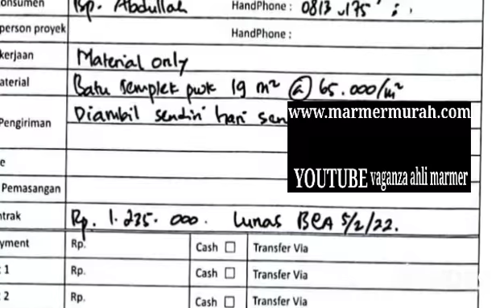🇧 🇦 🇹 🇺 🇹 🇪 🇲 🇵 🇱 🇪 🇰 🇦 🇨 🇦 🇰 BATU ALAM TERMURAH SEJAGAT 📲 Hub SAHRI WA 087873189809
Order Pak Abdullah
Bogor
Jawa Barat

Batu Lempeng Batu templek acak
Untuk Lantai